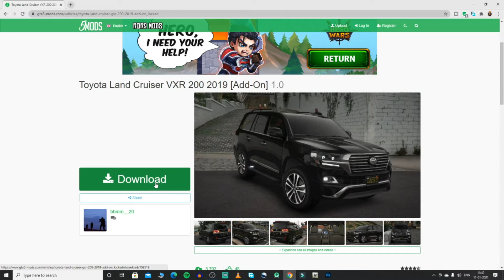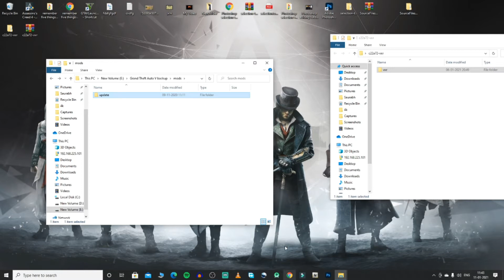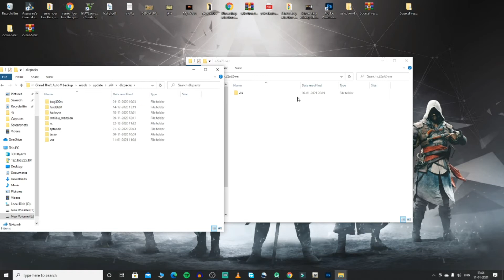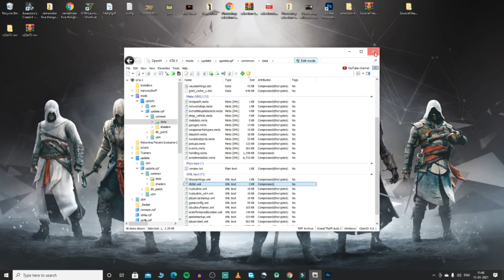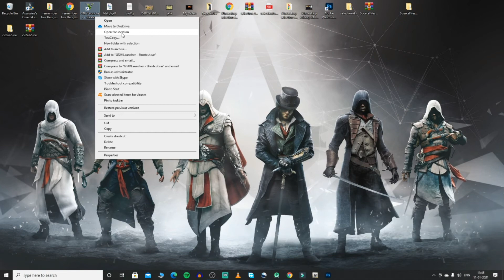[ HINDI ] GTA V How to install Toyota Land Cruiser VXR 200 2019 | GTA V MODS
[ HINDI ] GTA V  How to install Toyota Land Cruiser VXR 200 2019 | jons gaming

Hello gyz in this video i will show u how to install toyota suv in gta 5

Related question

how to install car mods in gta 5 ps4
how to install car mods in gta 5 pc
how to install car mods in gta 5 hindi
how to install replace car mods in gta 5 hindi